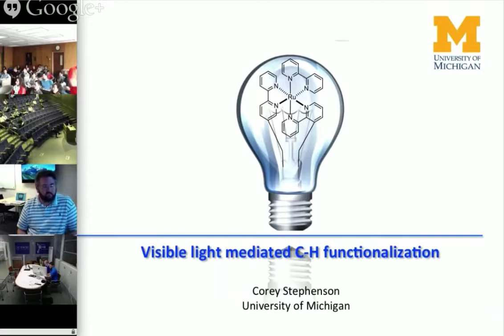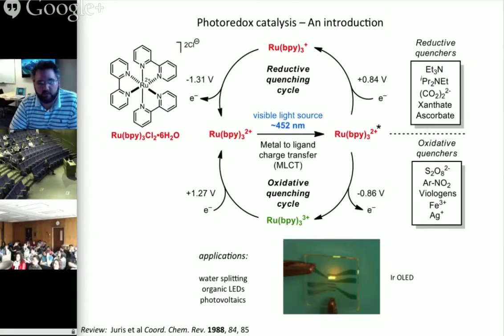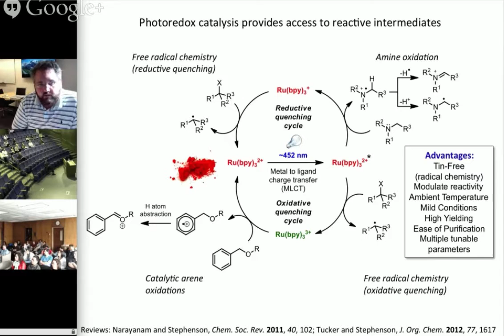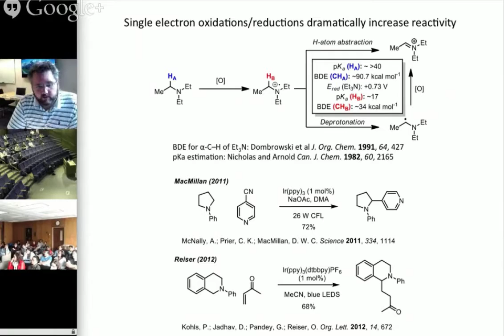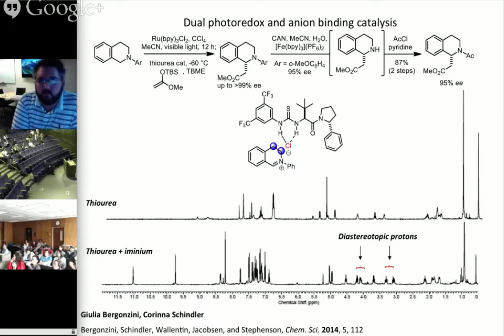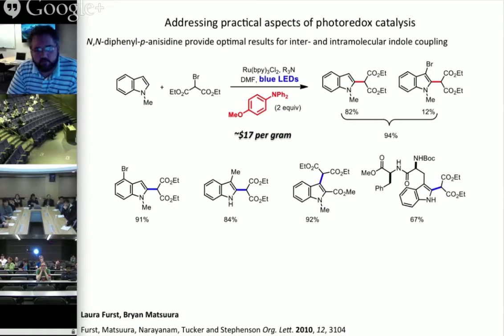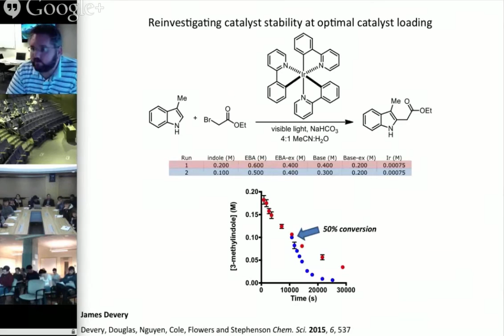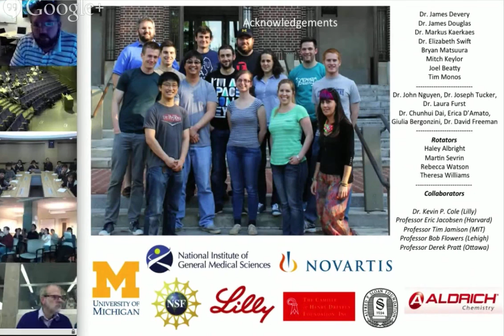CCHF VS 1.2 | Prof. Stephenson: Visible light mediated C–H functionalization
CCHF VS 01-02
Visible light mediated C–H functionalization